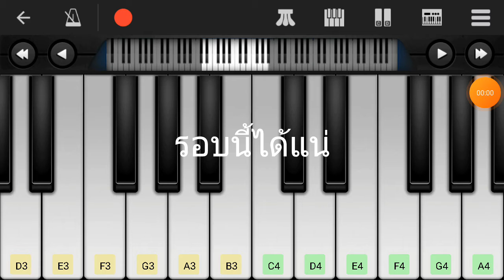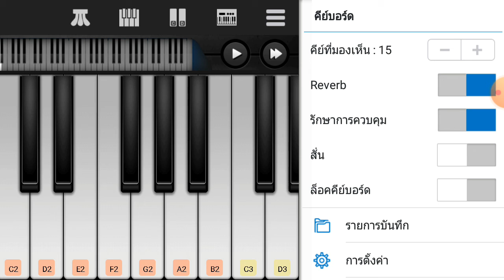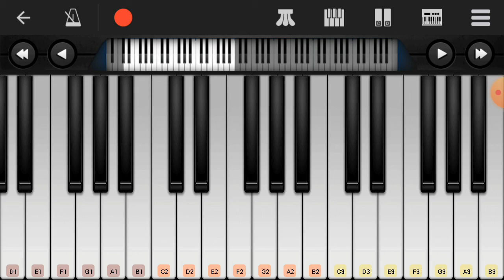ขี้เกียจตั้งชื่อคลิปอะ